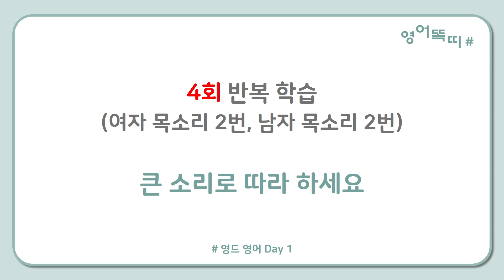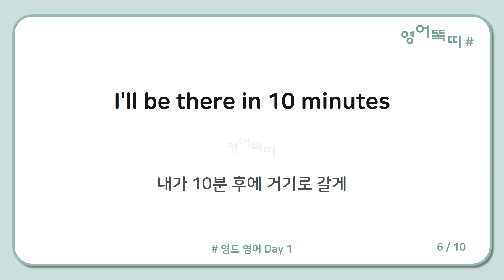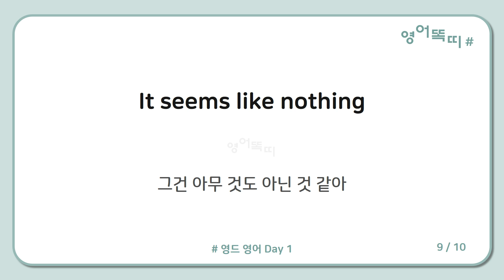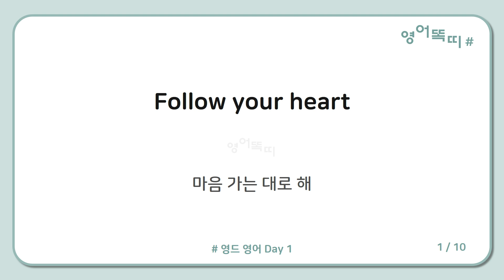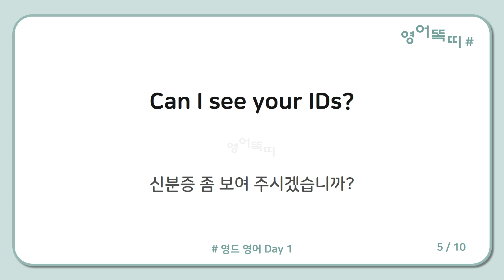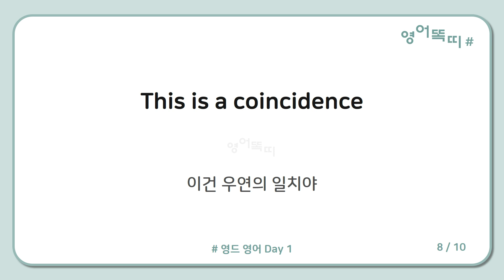영드영어 쉐도잉으로 한달 만에 영국사람처러 말할 수 있다니! #1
영드에 나오는 영어 표현을 하루에 10문장만 외워도
한달 후면 영드 볼때 대사가 쏙쏙 들리는 게 놀라운 경험을 하게 될거에요